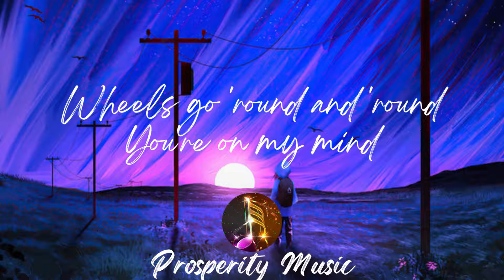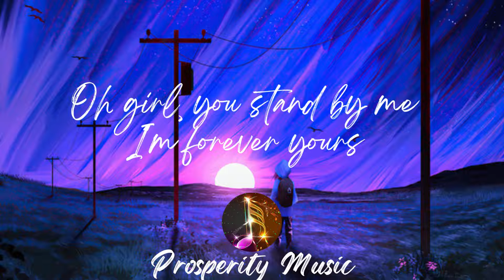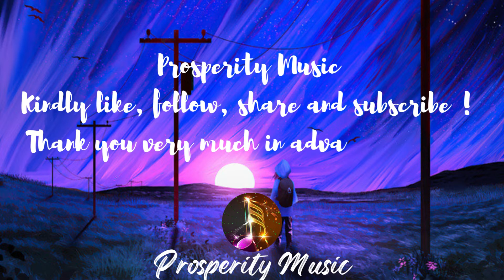Faithfully - Boyce Avenue | Prosperity Music | Lyrics Video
Faithfully
Song by Boyce Avenue
Lyrics

Highway run
Into the midnight sun
Wheels go 'round and 'round
You're on my mind
Restless hearts
Sleep alone tonight
Sendin' all my love
Along the wire

They say that the road
Ain't no place to start a family
Right down the line
It's been you and me
Lovin' a music man
Ain't all it's supposed to be
Oh girl, you stand by me
I'm forever yours
Faithfully

Circus life
Under the big top world
We all need the clowns
To make us smile
Through space and time
Always another show
Wondering where I am

And being apart ain't easy
On this love affair
Two strangers learn
To fall in love again
I get the joy
Of rediscovering you
I'm forever yours
Faithfully

Whoa oh
Faithfully
I'm still yours
I'm forever yours
Ever yours
Faithfully

Source: LyricFind
Songwriters: Jonathan Cain